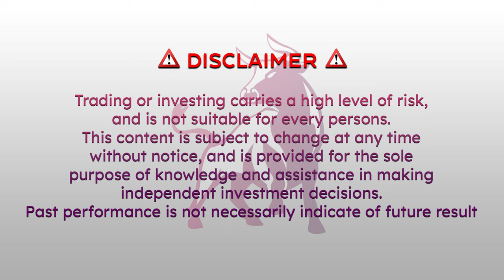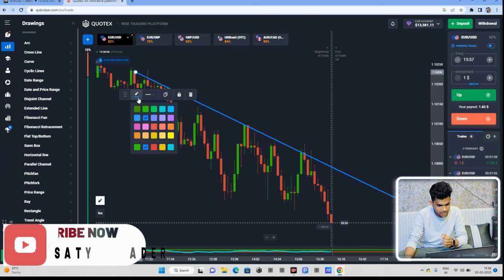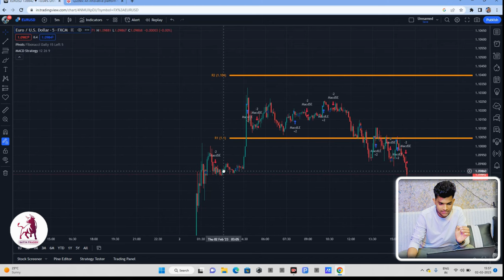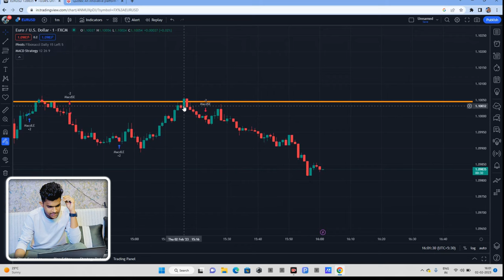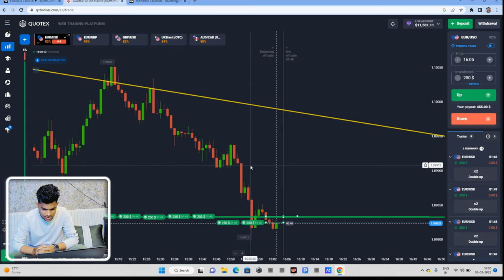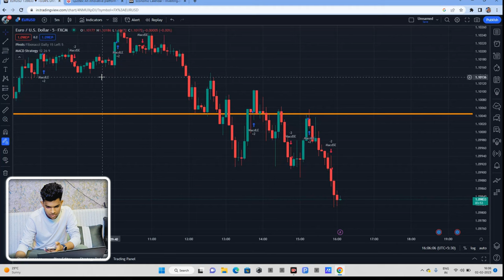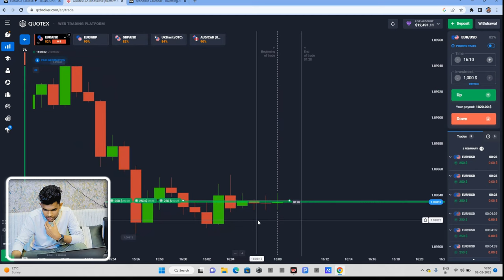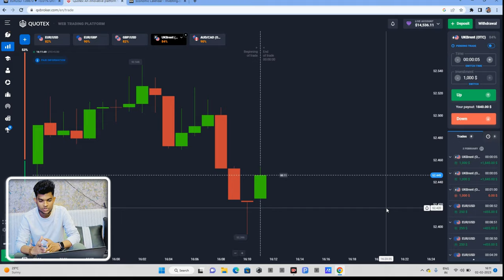QUOTEX + TRADING VIEW ANALYSIS || THE MOST POWERFUL TRADING INDICATOR